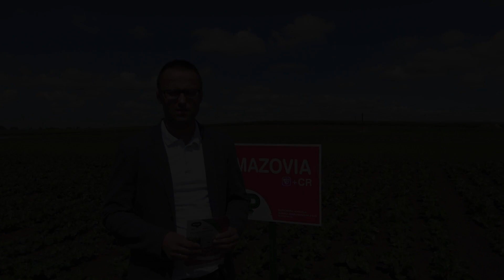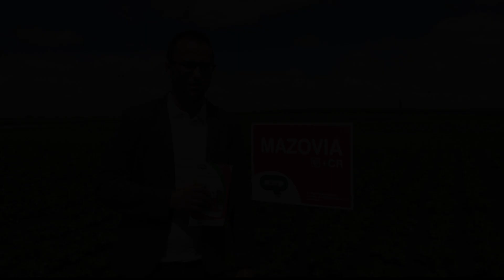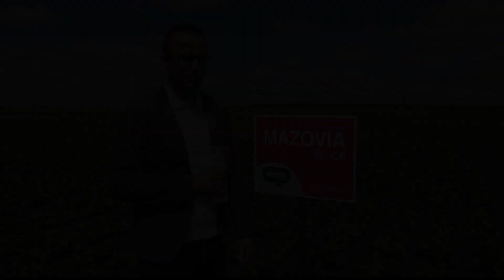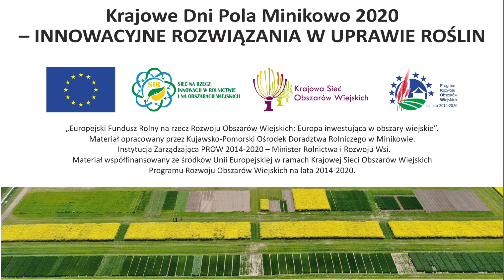Krajowe Dni Pola 2020 - Prezentacja odmianowa buraka cukrowego firmy KHBC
Prezentacja odmianowa buraka cukrowego firmy
KHBC na kolekcji odmianowej w KPODR w Minikowie – Krajowe Dni Pola 2020